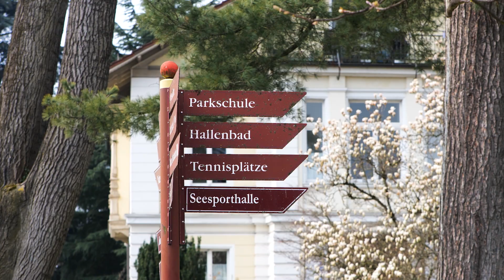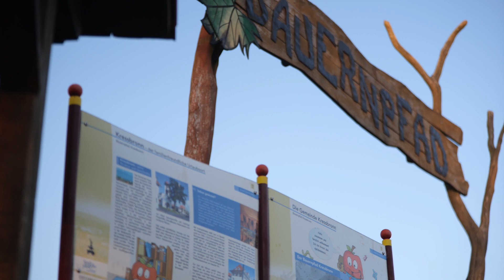✨Impressionen aus Kressbronn am Bodensee 🌊✨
💡 Warum Kressbronn am Bodensee so besonders ist – Impressionen und Highlights 🌊✨

Willkommen zu unserem Kurzvideo über Kressbronn am Bodensee! Diese idyllische Gemeinde ist ein echter Geheimtipp für alle, die eine hohe Lebensqualität schätzen. In diesem Video zeigen wir Ihnen einige der schönsten Impressionen und erklären, warum es sich lohnt, in Kressbronn zu leben, zu arbeiten und zu wohnen.

🎥 Was erwartet Sie in diesem Video?
Entdecken Sie die Highlights von Kressbronn am Bodensee:

- Rathausplatz: Der zentrale Treffpunkt der Gemeinde. 🏛️✨
- Landesteg und Naturstrandbad: Perfekt für Erholung und Wassersport. 🌊🏖️
- Abenteuerpark (Kletterpark): Spaß und Action für die ganze Familie. 🧗‍♀️🎉
- Sportanlagen und Schlösslepark: Ideal für Freizeit und Bewegung. ⚽🌳
- Schleinsee und Hofgut Schleinsee: Ein Paradies für Naturliebhaber. 🌿🦢
- Bauernpfad und Gohren Yachthafen: Authentische Natur und maritime Highlights. 🚜⛵

🏡 Ihr Immobilienmakler für Kressbronn und Umgebung
Möchten Sie Ihre Immobilie in Kressbronn verkaufen oder vermieten? Wir stehen Ihnen mit fachlicher Kompetenz und lokaler Marktkenntnis zur Seite. Von der Bewertung bis zur erfolgreichen Vermarktung – wir begleiten Sie in allen Schritten.

💬 Was lieben Sie an Kressbronn?
Teilen Sie uns Ihre Lieblingsplätze oder Erinnerungen in den Kommentaren mit. Wir freuen uns auf Ihre Beiträge!